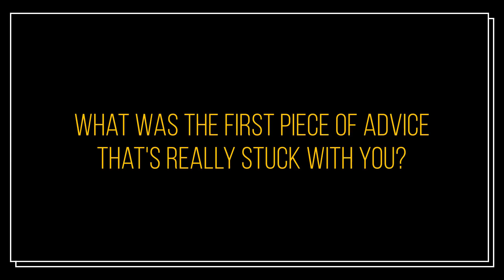Our First Time ft. Asa Butterfield and Ncuti Gatwa | Sex Education| Netflix India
Asa Butterfield and Ncuti Gatwa, the actors behind teenage sex therapist Otis and his hilarious BFF Eric, tell us about their first broken bones, the first app they check every morning and more.

Catch all the remaining secrets in the second chapter of Sex Education, only on Netflix.